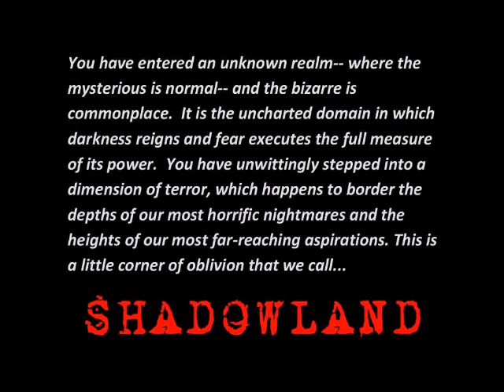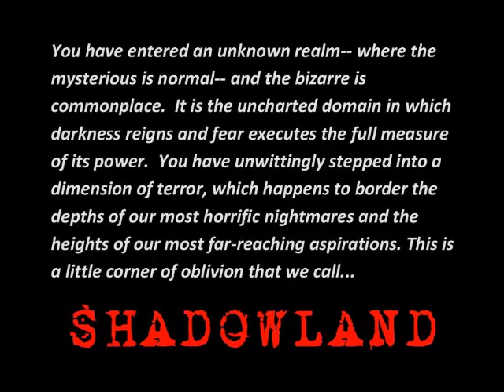SHADOWLAND PODCAST #66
The Socorro Incident-- A fascinating UFO event from 1964!